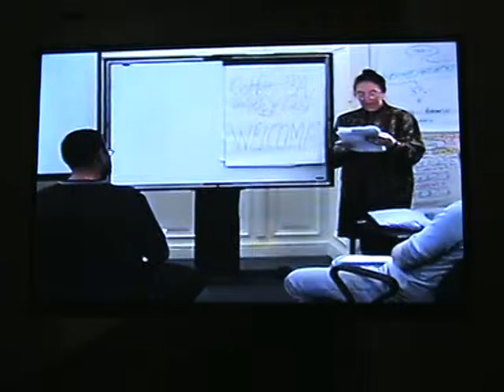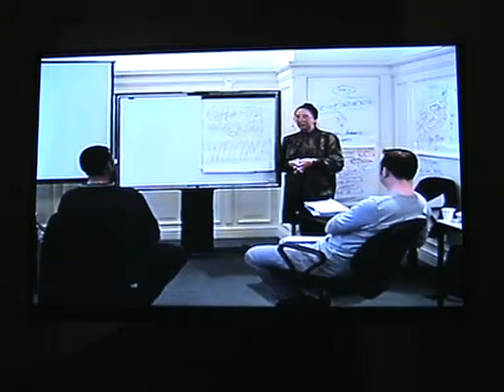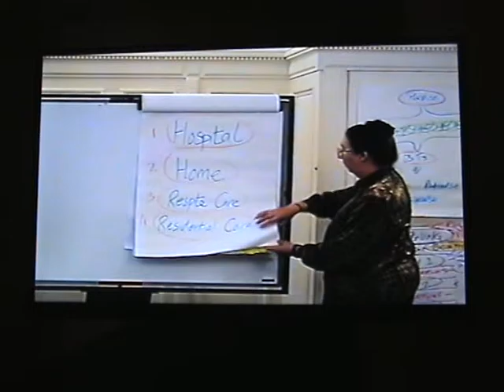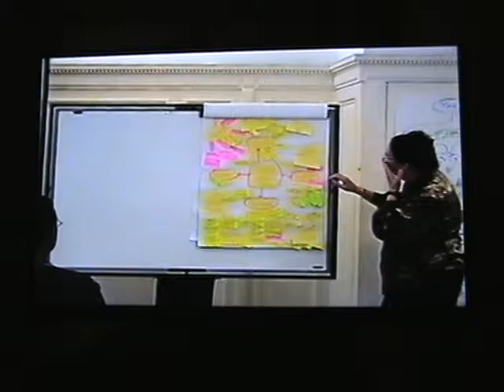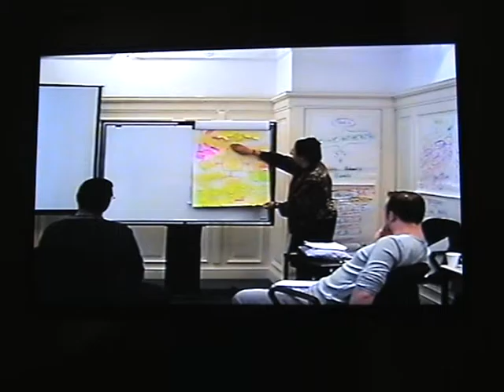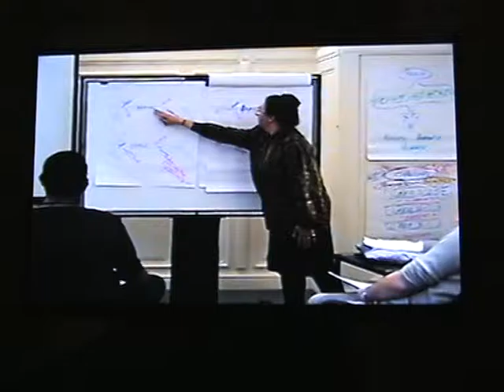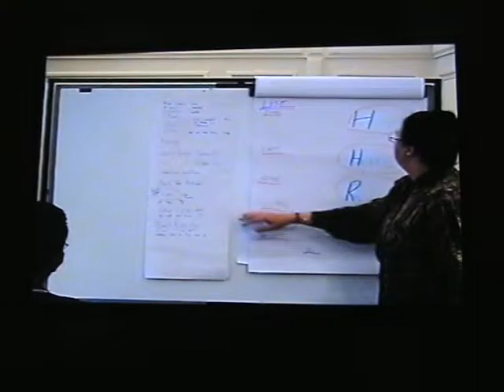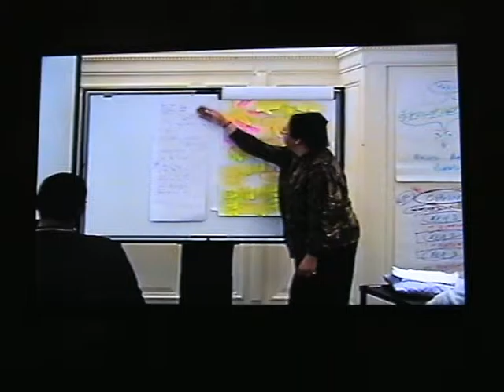Frances Foote on Care of the Elderly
Rare footage of Frances Foote Wood OBE BA giving a lecture on "Care of the Elderly" circa 2002.